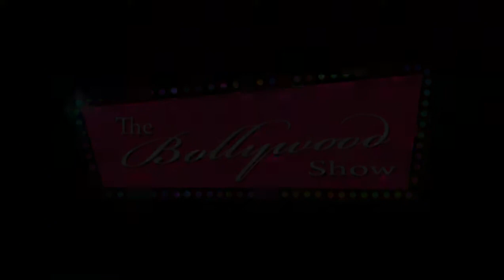Danc Party - 05.mp4